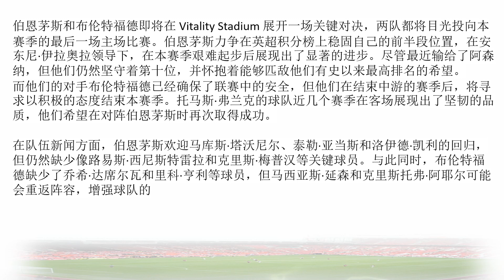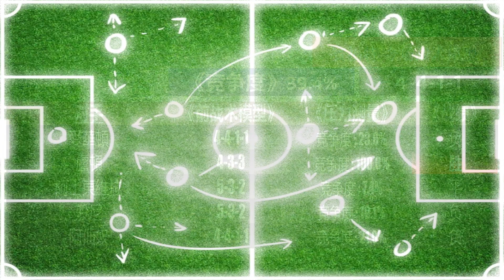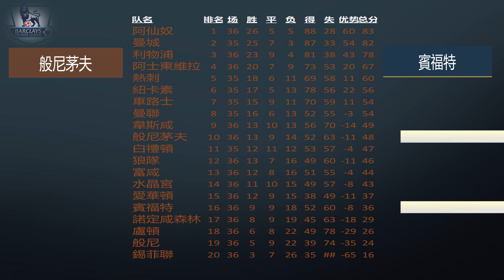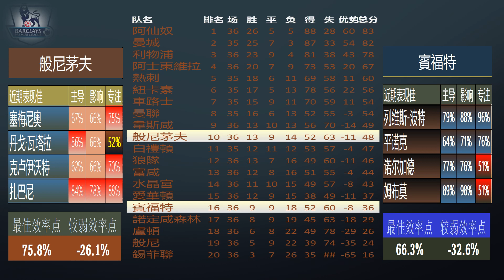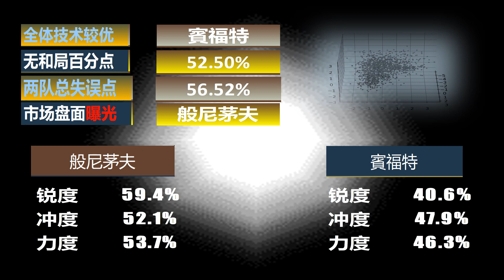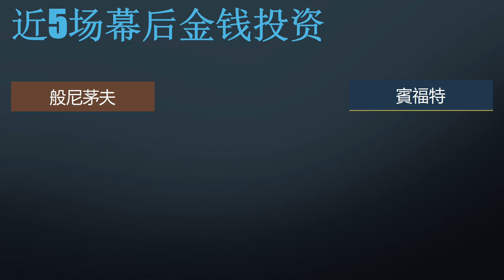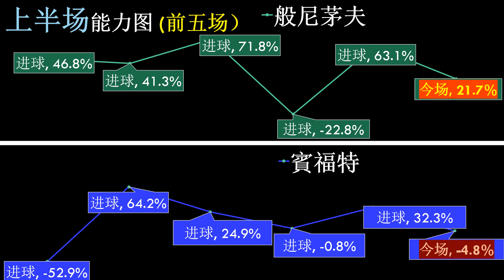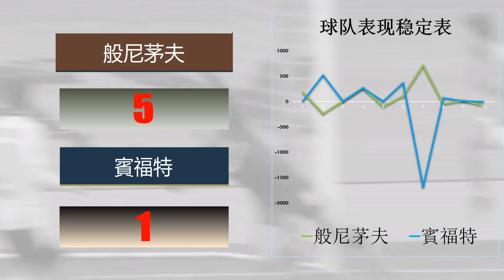伯恩茅斯 v 布伦特福德足球模拟指标分析为您解说吧！记得要按赞后再分享哦！让分数据、球队和球员表现、上半场、全场进球统计、正确比分，仅供参考和休闲查看